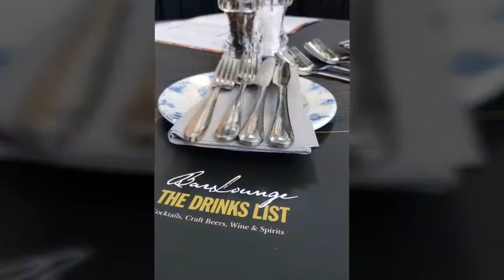Where to go to in Chester for good food and drinks?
Yeah Lifestyle heads to Chester in Cheshire to review Barlounge to try out their amazing food and drinks. for more photos and write-up.